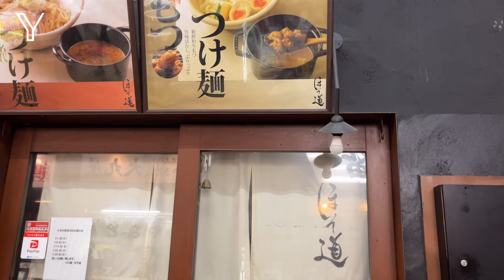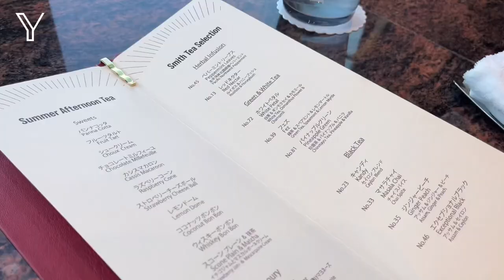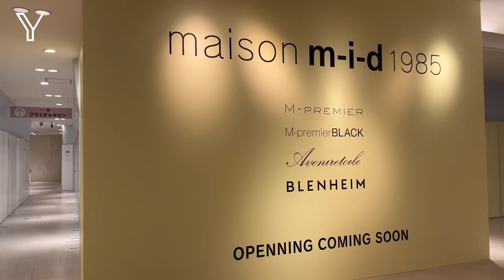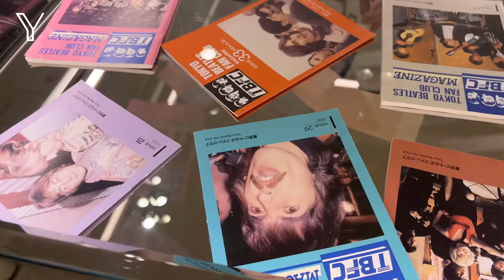【vlog 】休日を楽しむ社会人OLの日常👩🏻‍💻/カフェ/centara HOTEL🍴/秋服ショッピング🦢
こんばんは👩🏼‍💻🚏🥣

今回は退勤後と休日をvlogにしました！気軽に見ていただけるように５分程度にしました🪡

前回の動画は、アンチコメントが来たり、視聴者さんが減ったしまったり…🥲
突然のコメントにびっくりしましたが、いつもみてくださる皆さんに感謝しています🙇🏻‍♂️

bgm 🎧👨🏻‍💻🧂▷▷♡